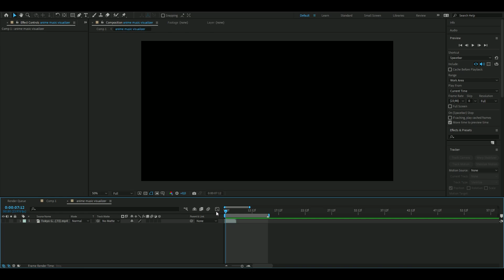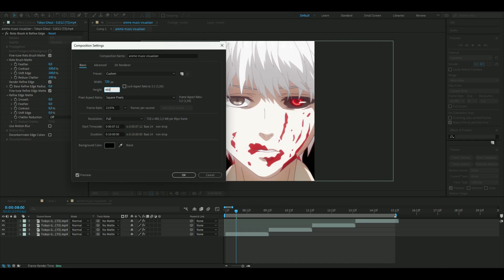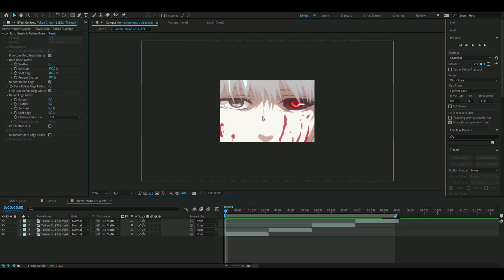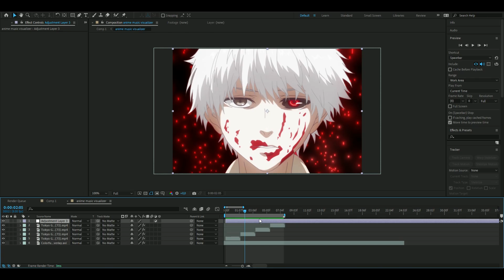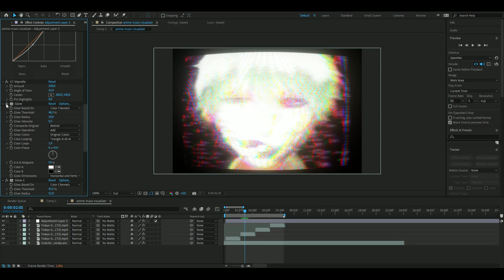ANIME MUSIC VISUALIZER - After Effects Tutorial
In todays video I show you guys how to make a ANIME MUSIC VISUALIZER in After Effects. Hope you guys enjoyed the video! Love Y'all 💙